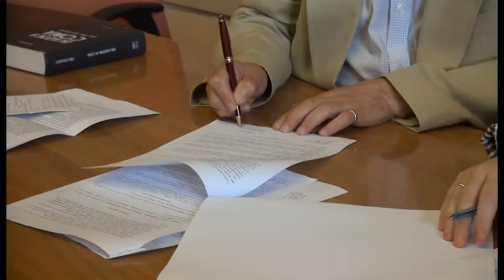Cittadinanza attiva e volontariato, protocollo tra Comune di Arezzo e Cesvot